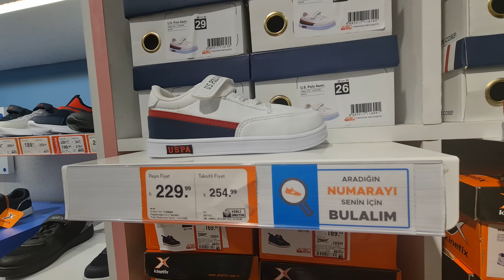Elif ve Berkay kendi kendine ayakkabı seçti